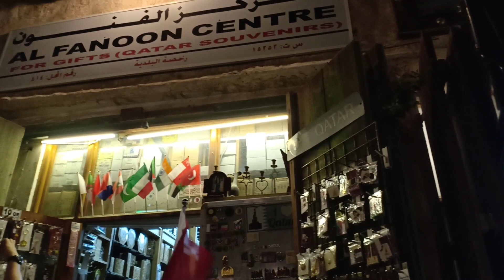SPRING FESTIVAL AT SOUQ WAQIF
Yearly Souq Waqif celebrate spring festival with lots of fun there is entertainment 💛